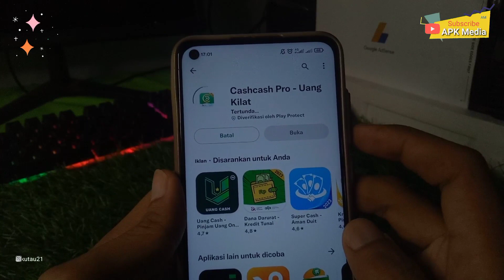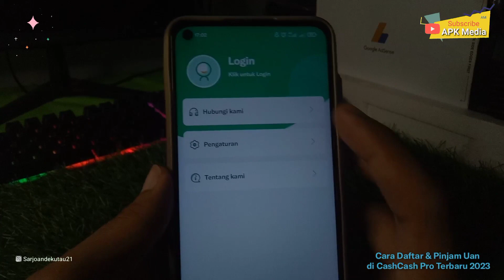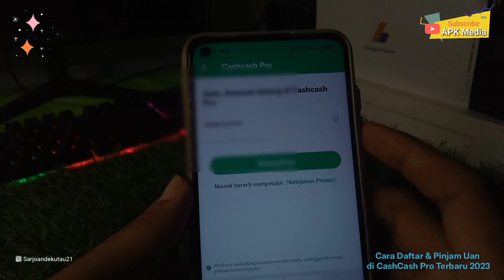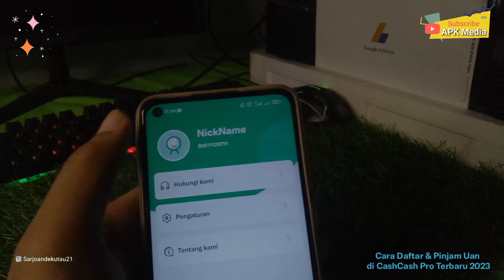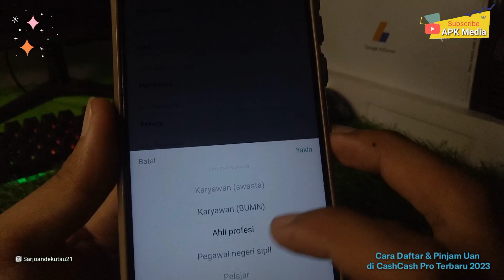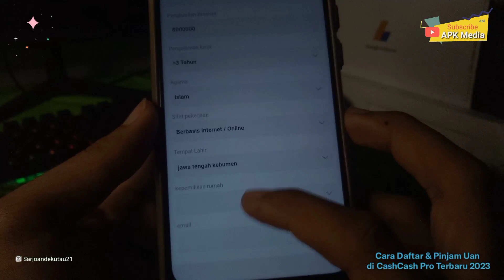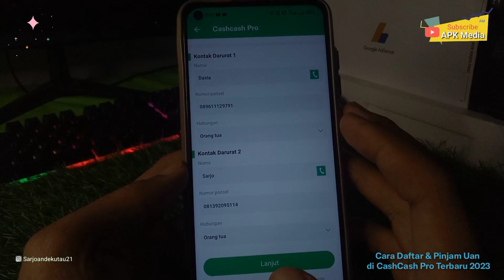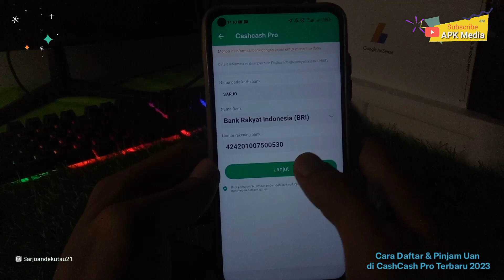Baru Rillis!! Cara Pinjam Uang di Cashcash Pro Langsung Cair | Aplikasi Cashcash Pro Pinjaman Online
Hallo guys Berjumpa kembali di Channel saya oke pada kali ini saya akan membuat sebuah tutorial tentang Aplikasi pinjaman online cepat cair yaitu, Cara Pinjam uang di di Aplikasi Cashcash pro mudah cair terbaru 2023. Pinjaman hingga 10 Juta Rupiah, jadi kalian bisa download aplikasi Cashcash pro . Simak terus sampai selesai semoga bermanfaat 💸.